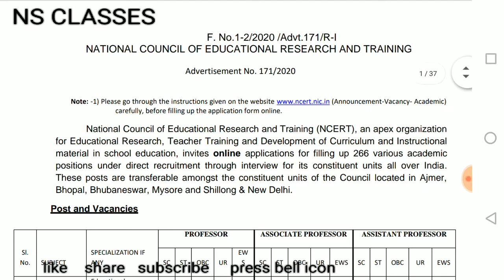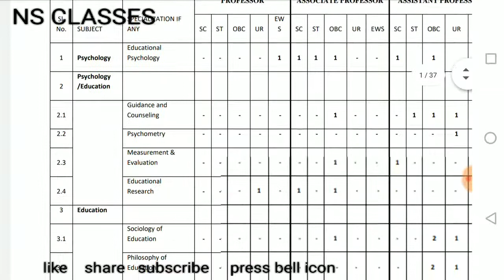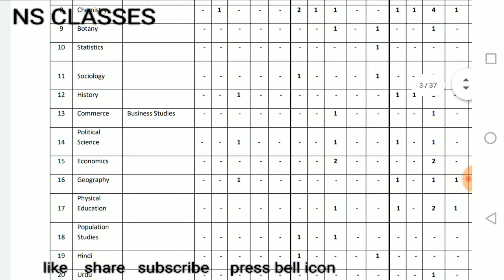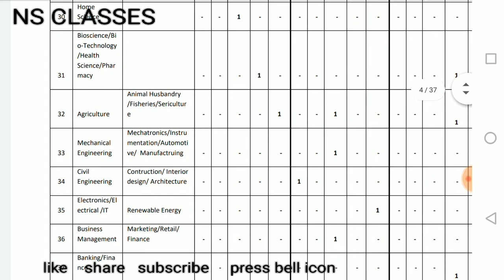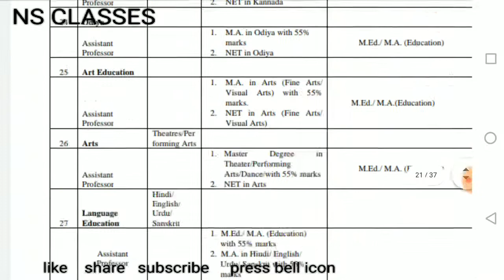NCERT DELHI BIG PROFESSOR/ ASSOCIATE PROFESSOR/ ASSISTENT PROFESSOR RECRUITMENT 2020/ TOTAL POST-266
ASSOCIATE PROFESSOR
ASSISTENT PROFESSOR